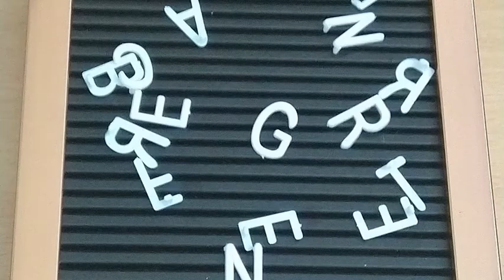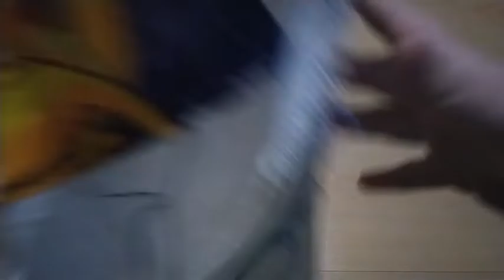FlossTube #51: lots of progress on 3 projects: Virgo, Miranda and Mini Marvellous Garden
Hello!
I've made a lot of progress, especially on Miranda. I've surpassed my stitching goals for the year, too! :)

I'm also on Instagram: @beginnercrafter